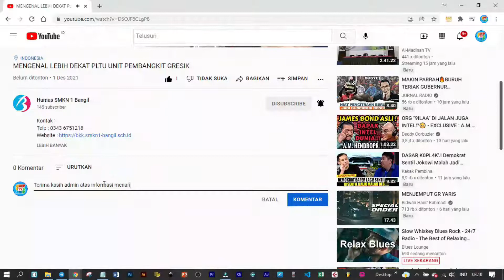KELAS PJB ANGKATAN 6 MAGANG DI PLTU UP TANJUNG AWAR-AWAR TUBAN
Kontak :
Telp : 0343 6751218